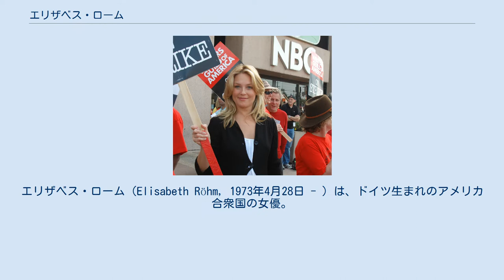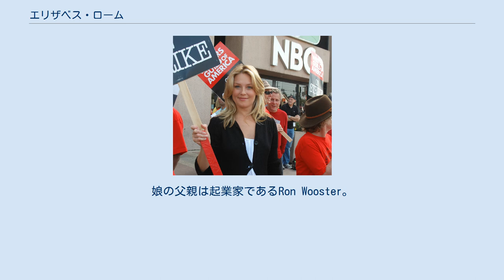エリザベス・ローム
サラ・ローレンス大学出身の人物
エリザベス・ローム（Elisabeth Röhm, 1973年4月28日 - ）は、ドイツ生まれのアメリカ合衆国の女優。
代表作は『ロー&オーダー』（セリーナ・サウザリン地方検事補）、『エンジェル』（ケイト・ロックリー）など。
 ドイツのデュッセルドルフに生まれたが、1歳の誕生日を迎える前にニューヨーク市に移り住み、それからグリニッジ、フェアフィールド・カントリー（いずれもコネチカット州）に移り住んだ。
そのため、ドイツとアメリカ合衆国の二重国籍を持っている。
 父親のEberhard Röhmは企業弁護士、母親のLisa Loverdeはコピーライターで、ソープオペラ『ガイディング・ライト』の脚本に参加したこともあった。
この2人はエリザベスが8歳か9歳のときに離婚した。
 高校卒業後、ニューヨーク州ウエストチェスター郡のサラ・ローレンス大学に通い、執筆とヨーロッパ史を専攻した。
 1997年、『ワン・ライフ・トゥ・リヴ』でメインキャラクターデビューを飾る。
『ロー&オーダー』以前に『エンジェル』（ケイト・ロックリー）、TNTのテレビドラマ『ブル ウォール街への挑戦』などでメインキャラクターを務めていた。
2005年『ロー&オーダー』から降板。
 馬術家であったが、2005年の事故以来乗馬は辞めたという。
 2008年4月11日、娘を出産。
娘の父親は起業家であるRon Wooster。
 2007年-2008年全米脚本家組合ストライキに参加するエリザベス・ローム 2002年と2004年に『ロー&オーダー』の演技が評価され、全米映画俳優組合賞アンサンブル演技賞（ドラマ部門）にノミネートされた。